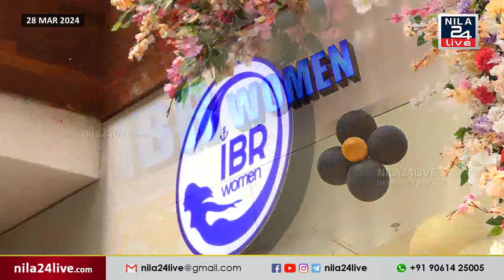IBR Women ഇനി പട്ടാമ്പിയിലും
⁣മാറുന്ന ലോകത്ത് സ്ത്രീകളുടെ ഫാഷൻ സങ്കൽപ്പങ്ങൾക്ക് മാറ്റേകാൻ ട്രെൻഡിലും ഡിസൈനിലും മോഡലുകളിലും പുത്തൻ നിറം ചാർത്തി IBR Women ഇനി പട്ടാമ്പിയിലും